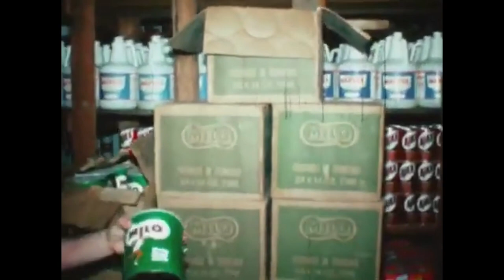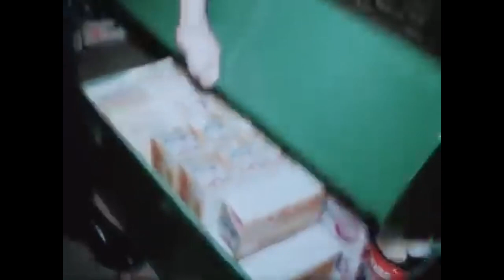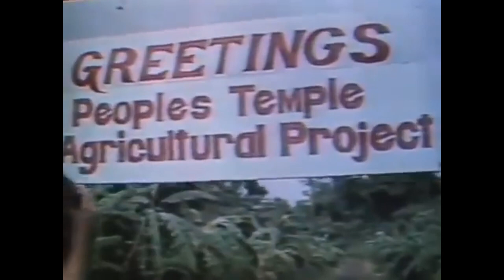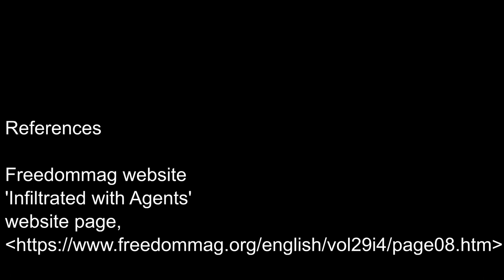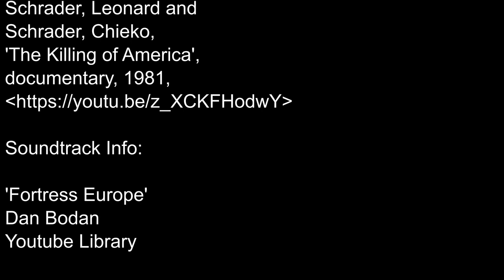The Reverend Jim Jones and the CIA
Much has been made of the personal psychology of the Reverend Jim Jones in attempting to explain the horrific outcome of the so-called People's Temple in Guyana. Over 900 devotees either committed suicide or were murdered at the hands of Jim Jones, who was himself killed on that fateful day - November 18 1978. Little has been made in the mainstream media of the questionable connections between the Reverend Jim Jones and the CIA. Independent researchers have discovered many links between the People's Temple and the world's most powerful and notorious intelligence organisation.

References

Freedommag website, 'Infiltrated with Agents', website page, https:// page08.htm

Jonestown website, 'Unanswered Questions about Jonestown', pdf document, https:   //jonestown.sdsu.edu/wp-content/uploads/2021/02/   Cult-Awareness-Network-Jonestown.pdf

lolfieldandlove, 'Programmed To Kill/Satanic Cover-Up Part 162', Youtube Video, 2019, https   ://youtu.be/   WhW5HPROOcQ

McGowan, David, 'Programmed to Kill: The Politics of Serial Murder', New York: iUniverse, 2004.

Radio Jonestown, 'Jonestown extended NBC footage', Youtube Video, 2021, https   ://youtu.be/   o1HmhLkiG2o

Radio Jonestown, 'Transmissions From Jonestown', Youtube Video, 2017, https   ://youtu.be/   WB3Ae6Htcjw

Schrader, Leonard and Schrader, Chieko, 'The Killing of America', documentary, 1981, https   ://youtu.be/   z_XCKFHodwY

Soundtrack Info:

'Fortress Europe'
Dan Bodan
Youtube Library